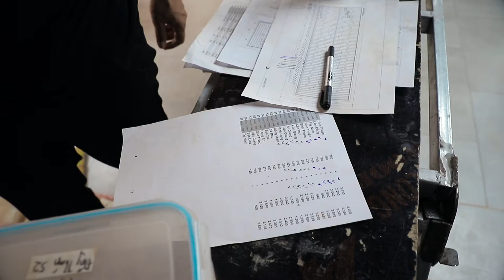Giai điệu đất - FPT Telecom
Bạn đã bao giờ nghe "Bài ca của chúng ta" theo cách thật đặc biệt?
"Giai điệu đất" được tạo nên từ đất của 59 tỉnh thành khiến ca khúc truyền thống của người FTEL càng thêm ý nghĩa. Bạn có muốn được tận tay quét mã và thưởng thức ca khúc này?